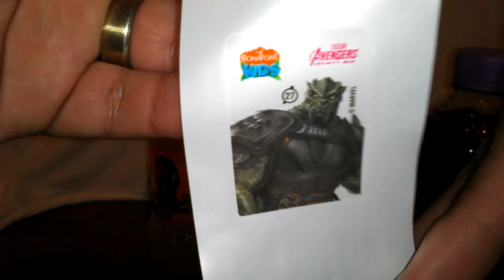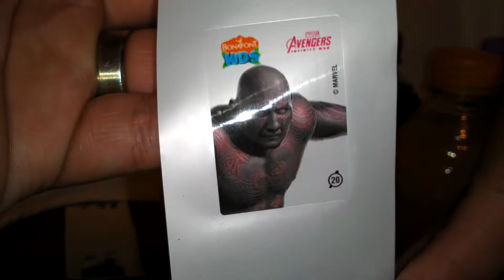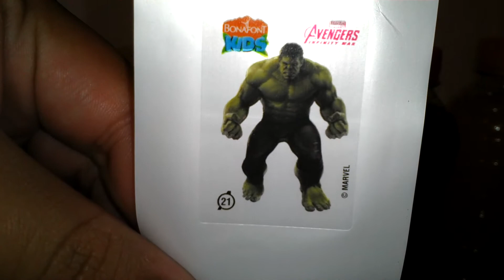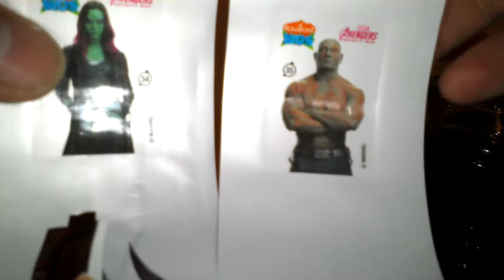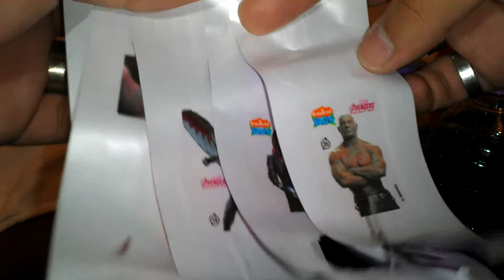Bonafont Kids Stickers de Avengers Infinity War Parte 1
Bienvenidos a un vídeo muy especial:
En esta ocasión me compre 7 botellas de Bonafont Kids a $5 pesos, esto es por que viene de regalo Stickers Coleccionables de la película Los Vengadores 3 Infinity War y además seguiré comprado mas botellas ya que son 60 stickers, y además hoy es mi cumpleaños cumplo 19 años